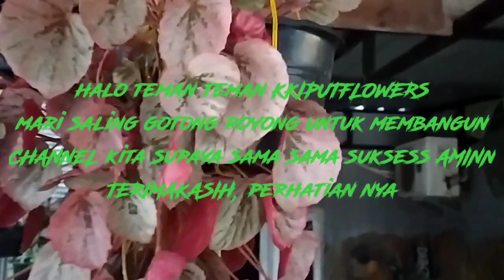Memperbanyak begonia dengan cara potong batang pucuk.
Memperbanyak begonia dengan cara potong batang pucuk, cukup mudah dan simpel, media yang di pakai tanah1, sekam metah1, kohe seperempat,di campur jadi satu setelah di masukan di pot biarkan media, sampai 3,6 hari baru di pot baru bisa kita gunakan,.
TERIMAKASIH, semoga bermanfaat salam dari sampit Kalimantan tengah,mari kawan2 teman sehabat di mana pun kalian berada mari kita gotong royong untuk membangun CHANNEL kita supaya sukses bersama, AMINN.🤲